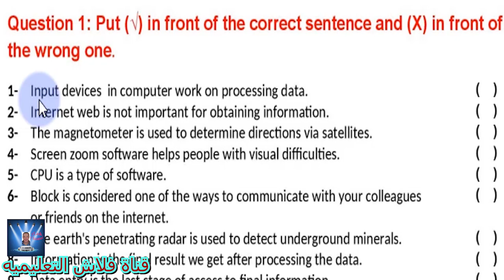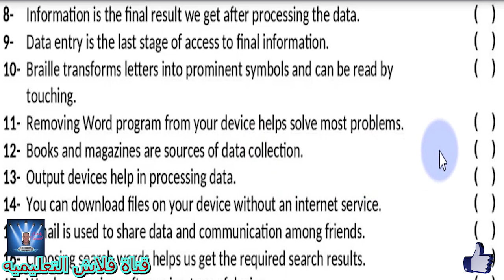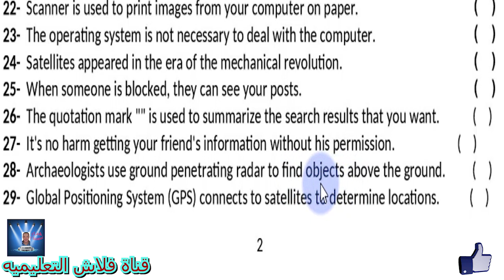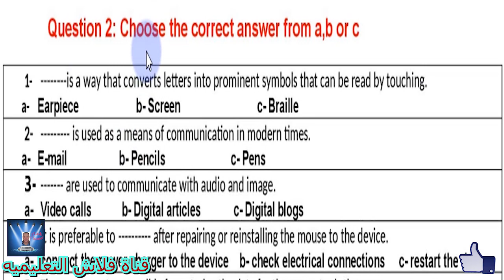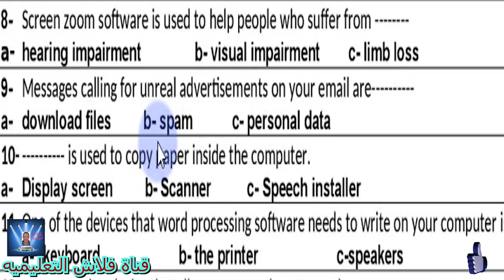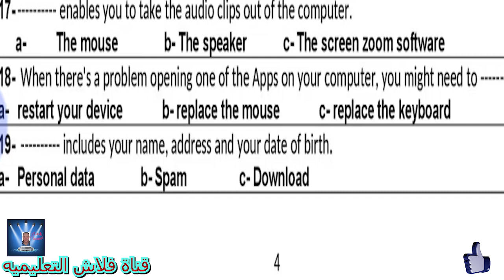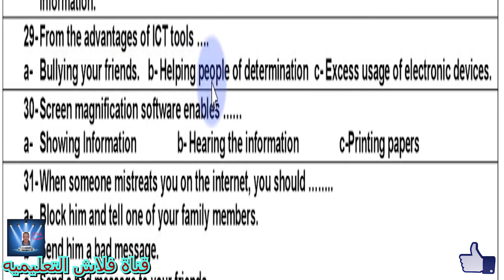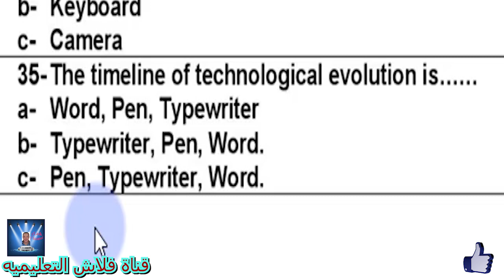الصف الرابع الابتدائى حل إمتحان الترم الاول بنك المعرفه Information and communication technology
الصف الرابع الابتدائى حل نماذج إمتحان الترم الاول بنك المعرفه - ICT - مدارس التجريبى و اللغات